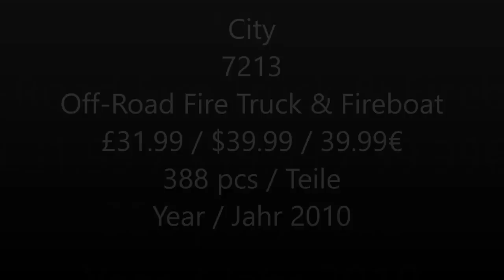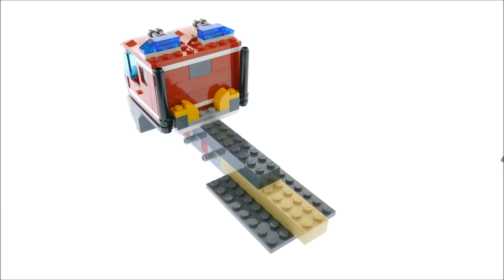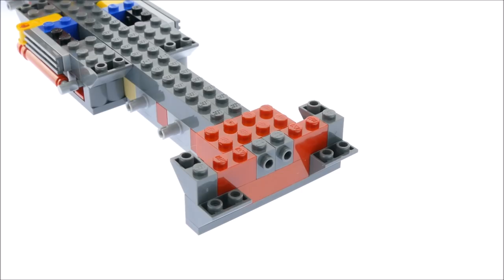Lego City 7213 Off Road Fire Truck & Fireboat - Lego Speed Build Review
Lego City 7213 Off Road Fire Truck & Fireboat

388 pcs
£31.99 / $39.99 / 39.99€
Year 2010

Fight fires on land and sea! There’s a blaze in LEGO CITY harbor! Use the high-speed quad bike to spot the fire, then call in the big off-road fire truck. Use the built-in crane to unload the fireboat, and splash to the scene with its powerful twin motors. Another emergency beaten, thanks to the city fire-fighting team! Includes 3 minifigures with fire-fighting gear.

    Includes Fire Truck, Fireboat and 3 firefighter minifigures!
    Measures 10" (24cm) long, 2" (5cm) wide, over 3" (7cm) tall!
    Ages 5+.

Lego 2010 Lego Sets 2010 LEgo city fire 2010